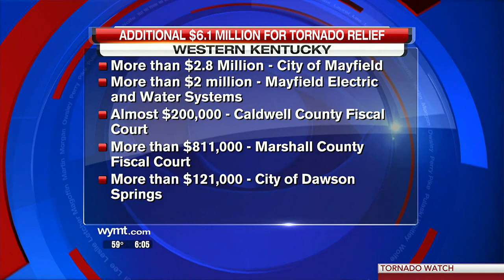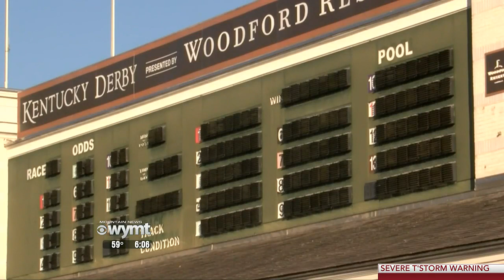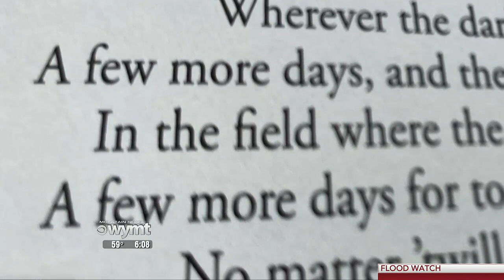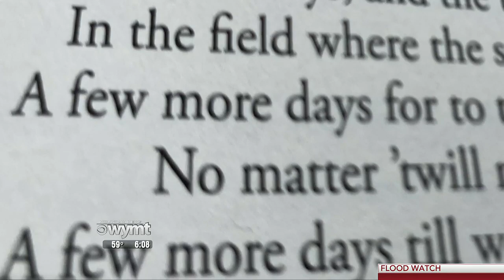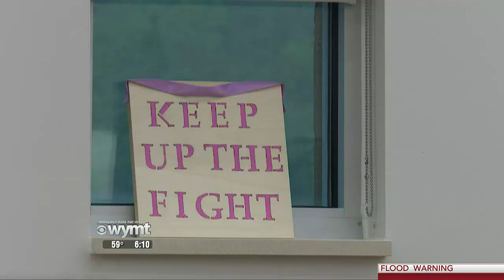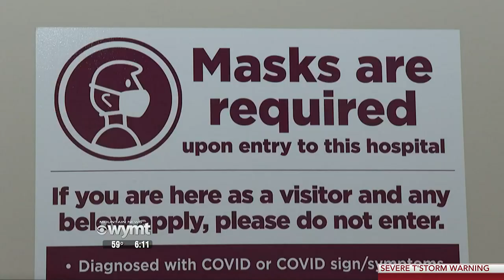Mountain News at 6 Top Stories May 6th, 2022